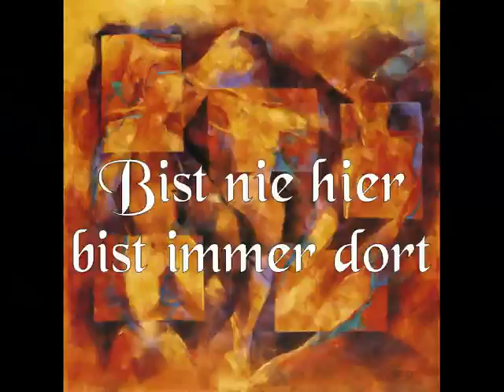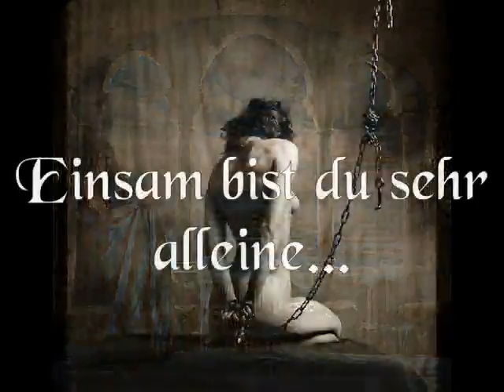موسيقة حزينة التي بكت العالم traurige musik